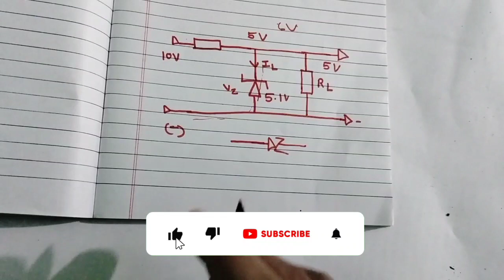Rectifire diode or zenar diode me anter kya hota he । diode working ।zenar diode working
dosto agar aap vi electronic ke field se he ya aap is field me aana cah rahe he to ye video aap ke liye bahut khash hone wala he
is chenal per aap ko bahut hi basics bataye jate he har ek component ke bare me
 Aaj is video me silicon diode or zenar diode ke basic bate batayi jati he
is me aap ko silicon diode  or zenar diode me anter bataya jayega

zenar diode